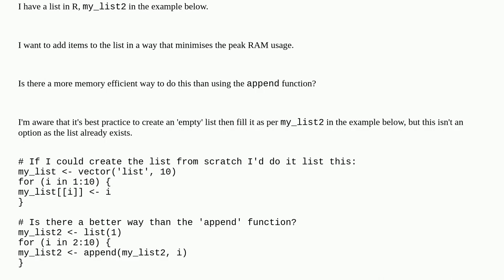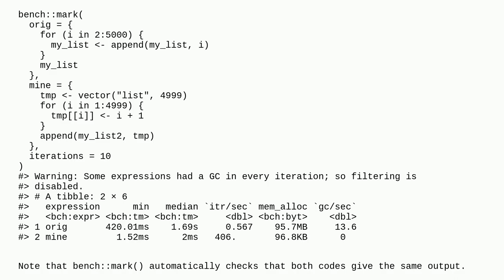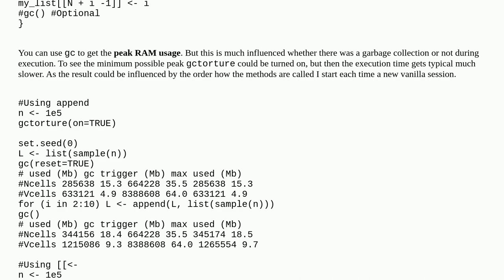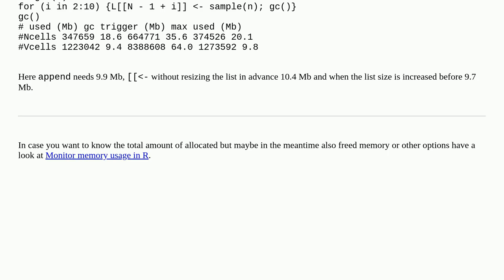What is the most memory efficient way to append items to an existing list in R?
A special thanks goes out to the community

  list r